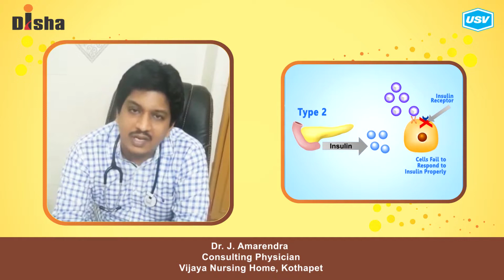Dr. J. Amarendra 5/5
Disha for Diabetes Awareness: Diabetes is one of the most Dangerous and rapidly growing diseases in India. Dr. J Amarendra, leading Diabetologist explains more in this video. Please watch and share!